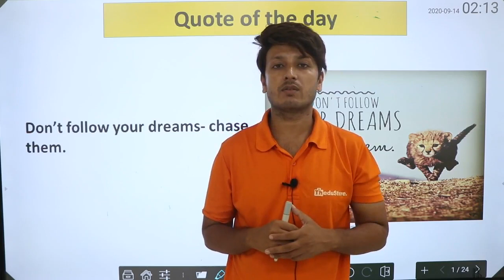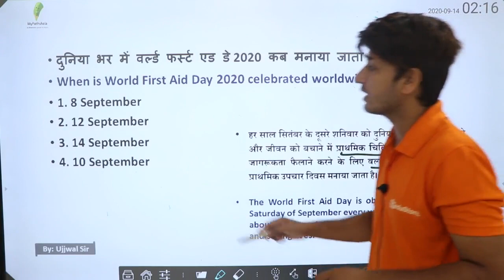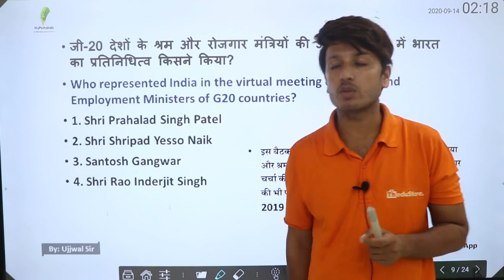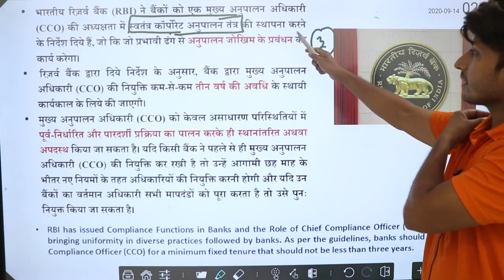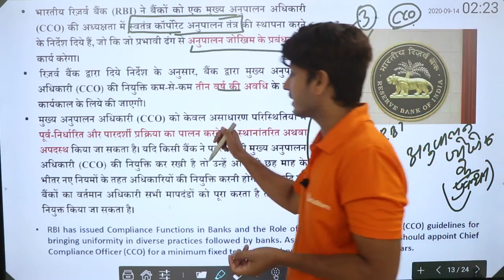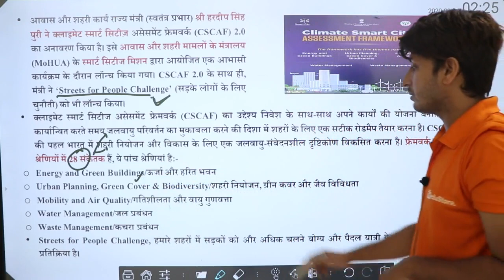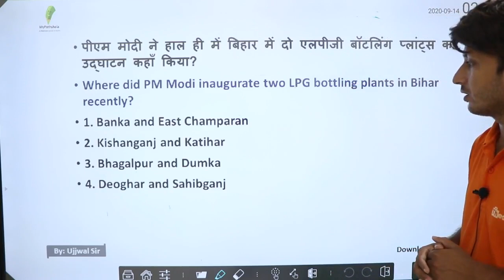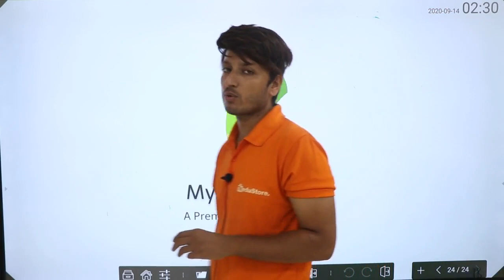DAILY CURRENT AFFAIRS IN HINDI - #14+15th SEPTEMBER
👉 9:00 AM REASONING BY RAHUL SIR

👉 11:00 AM MATH BY ANURAG SIR

👉1:00  PM MATH  BY UNNATI SIR SIR

👉2:15 PM  HINDI BY  LAXMI MAM

👉6:00 PM PHYSICS BY YOGESH SIR

👉8:00 PM G.S BY PRAVEEN SIR